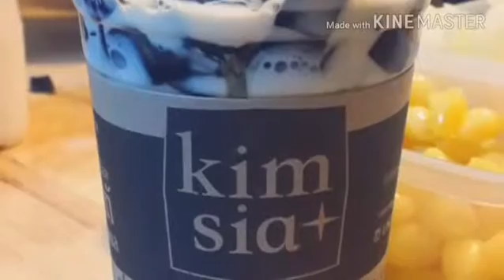เฉาก๊วย​นมสด​ เฉาก๊วย​เมืองพล​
แบบนมสดน้ำผึ้งค่ะ เนื้อเฉาก๊วยผสมหญ้าหวานและหล่อฮังก๊วย สูตร sugar free 0% (ไร้พลังงานจากน้ำตาลคะ)

เฉาก๊วยแท้ผสมหญ้าหวานหล่อฮังก๊วย ตราเฉาก๊วยเมืองพลค่ะ
ร่วมติดแฮชแท็ก
The original classic black jelly , since b.e. 2468
มุ่งไปสู่เฉาก๊วยที่ดีที่สุดในโลก
การันตีขายใน 24 ชม.
กวนสดวันต่อวัน
ปราศจากสารเคมีทุกชนิด ★รับออกงาน คุณรัฐวิทย์
★line id : rattawita ★facebook : goo.gl/qcQaI2